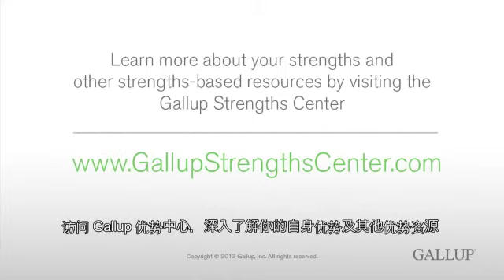纪 律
纪律性强的人做事井然有序，有章有法。他们建立规程，遵章守纪。